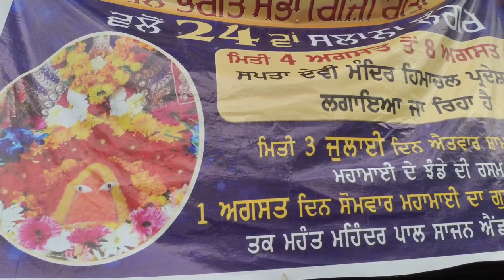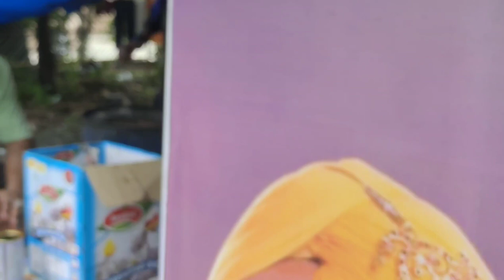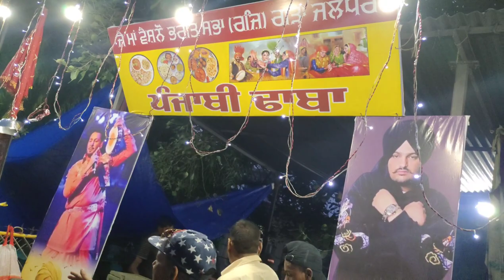Jai maa vaishno Bhagat sabha Garha Jalandhar Langer 2022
Jai maa vaishno Bhagat sabha Garha Jalandhar walo jo Langer lagaiya Gaya see oh ajj sampat ho gya hai sabha de sare members walo tuhanu sariya nu ih saal hoye jagran ate Langer Diya bahut bahut mubarka
har saal di tra is saal ve Langer bahut vadiya tarike naal chalaiya gya te sariya sangta nu bahut vadiya tarike naal khilaiya gya